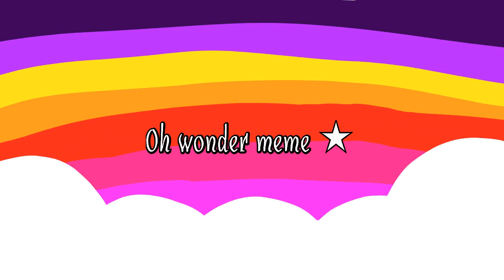Oh wonder meme ☆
Sorry I haven't been able to do a decent animation in a few weeks I have some stuff going on at home, and on top of quarantine, it hasn't been easy. Sorry I failed again xD
Original:_Zöra The Drølf_
Inspired:Nobody in particular
Also this is the new channel oc, its called taiga so please comment name suggestions ^w^